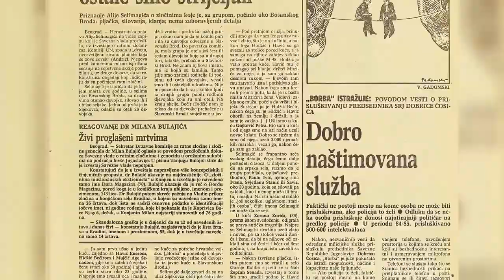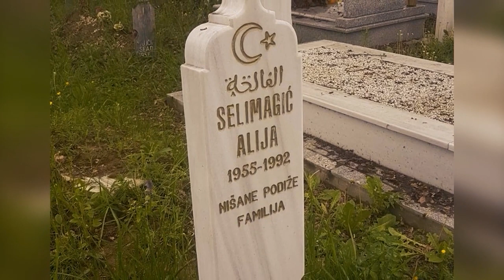LICA IZ BOSNE trailer1 - Dok. film Avde Huseinovića - produkcija TV Podrinje